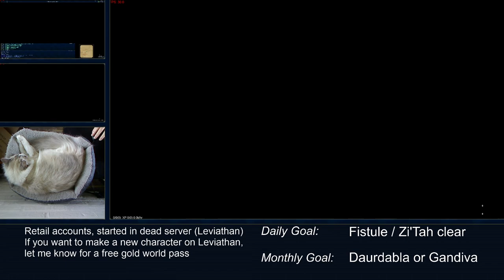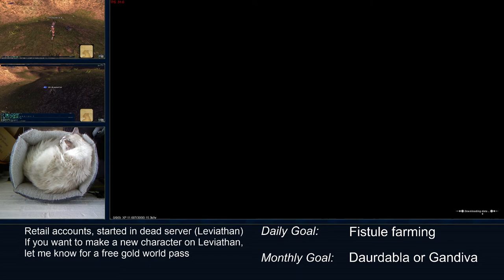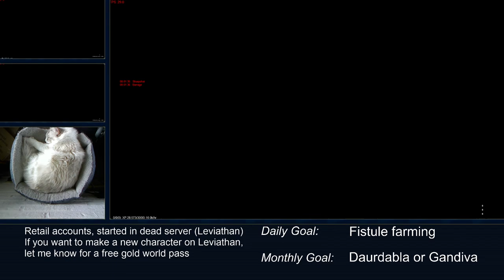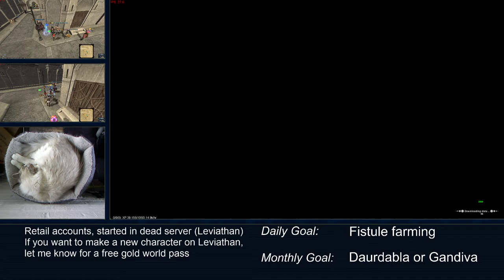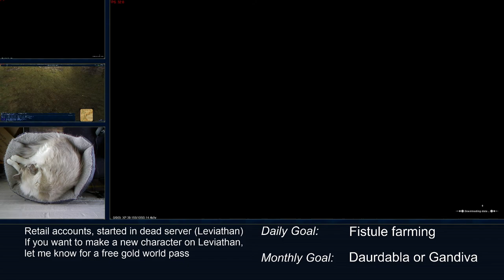Jello - FFXI (Leviathan) #181 Full Stream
A few more... For the harp, of course.